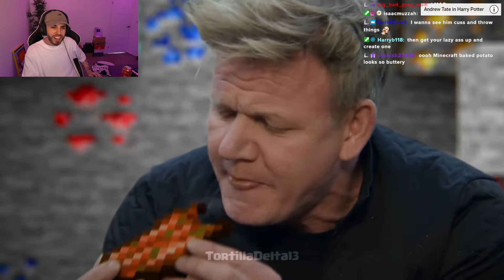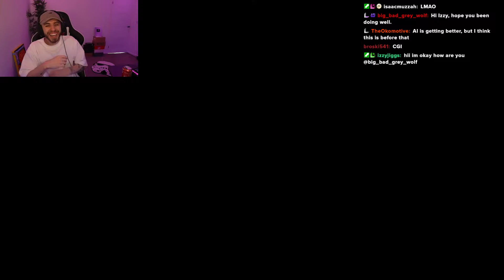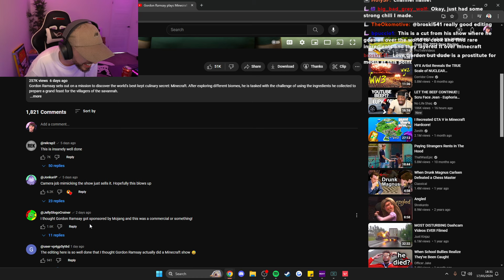GORDON RAMSAY IS IN MINECRAFT??!!